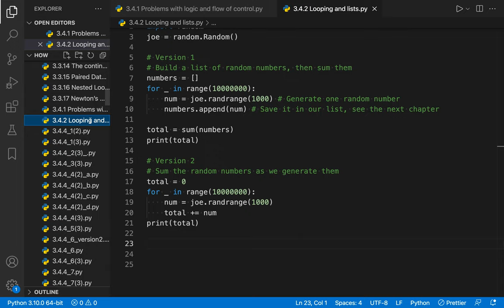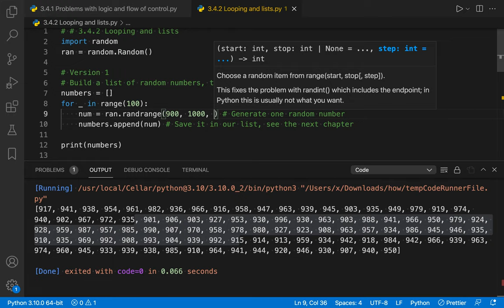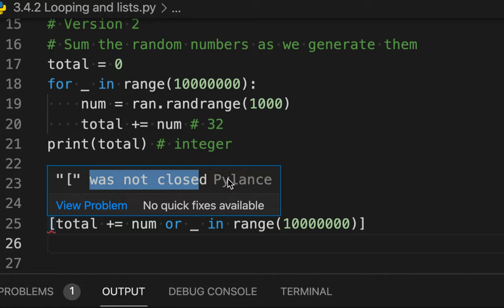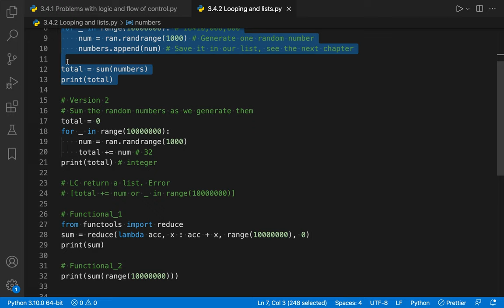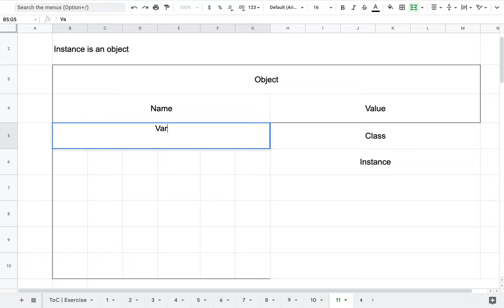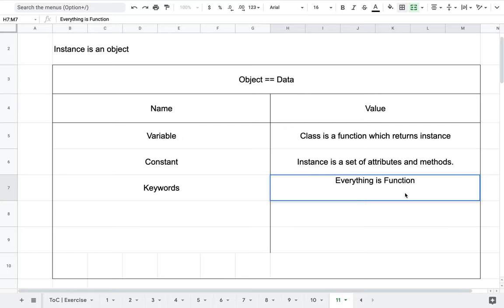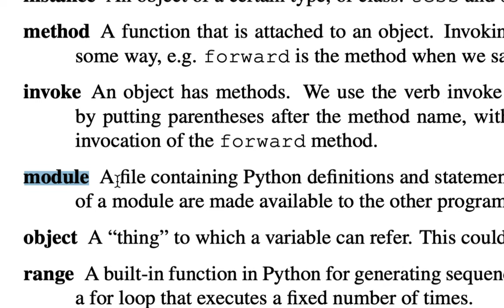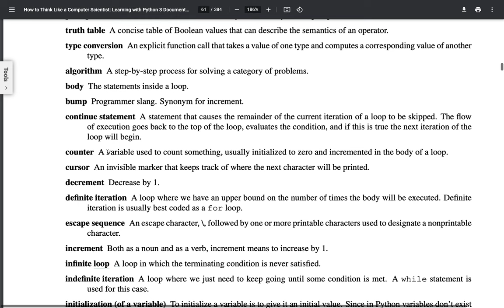[Python] 026 - 3.4.2 Looping and lists, 3 4 3 Glossary